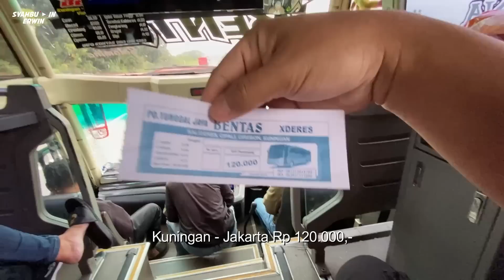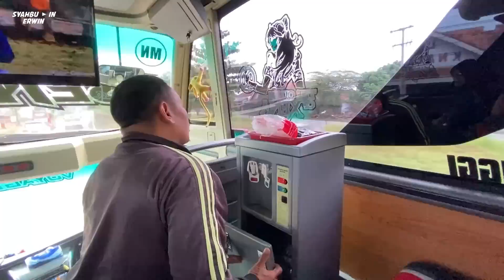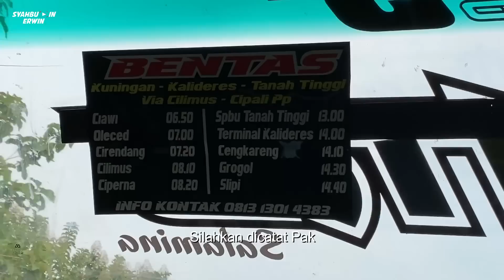Ed4n Kuningan - Jakarta 3,5 Jam! Trip TUNGGAL JAYA "BENTAS" Full Basuri dan Kopi Gratis, Semua Suka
Julukan Bentas pindah bus, sekarang dia pakai Tunggal Jaya, bus wisata kondang dari Kota Kuda, Kuningan. Di Cirebon - Kuningan sudah biasa ganti armada, yang penting mereka punya jam atau jadwal paten.

Pagi yang ceria, anak-anak menari menirukan liukan ular yang identik dengan kultur peniup terompet Hindi di depan keranjang ular, isinya biasanya ular Kobra. Budaya ini disebut "Basuri" sebuah bebunyian terompet yang ditiupkan dari bus-bus kesayangan.

Langsung saja, trip yang penuh dengan kecepatan dan kemurah hatian para krunya, Syahbudin Erwin Pergi Jauh Naik Bis Tunggal Jaya "Bentas"

TUNGGAL JAYA
"Bentas"
Jurusan : Kuningan - Tanah Tinggi
Tarif : Rp 120.000,-
Fasilitas : AC, audio-visual, reclining seat 2-3, kopi gratis, USB port
Sasis : Hino RK
Body : JetBus 3+ Adiputro

Terima kasih untuk para kru bus atas kehangatan, welcome nya, keramahannya dan kebaikan hati lainnya. Sehat selalu, Pak!